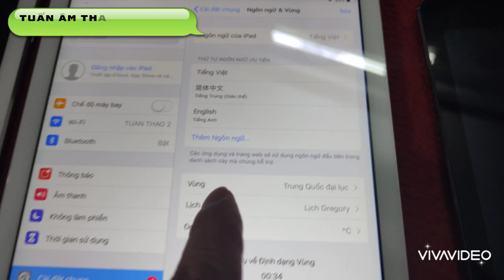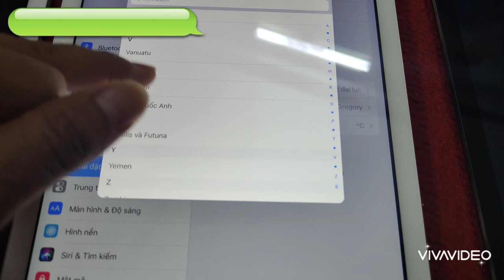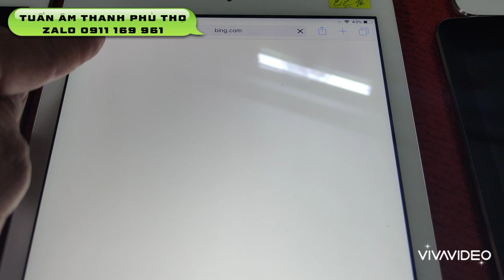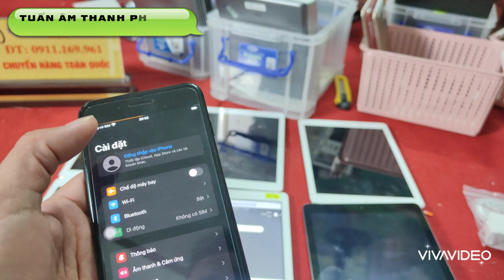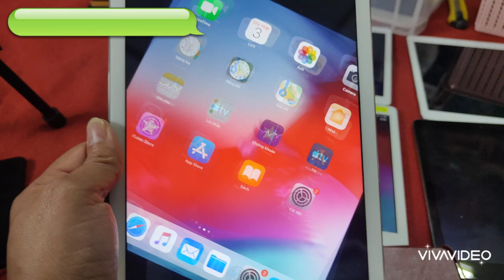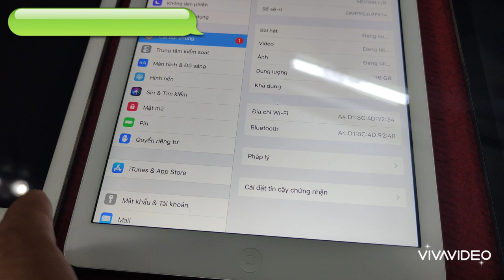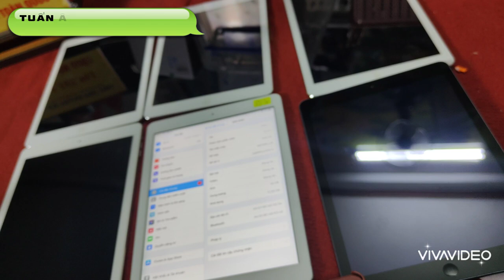EM BÁO LẠI GIÁ Ạ NHẦM GIÁ LH 0911169961